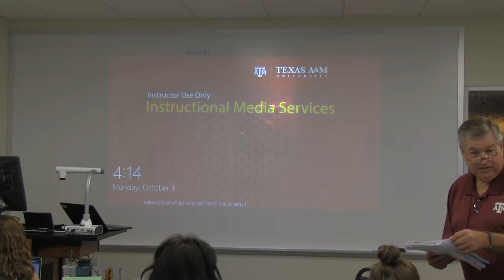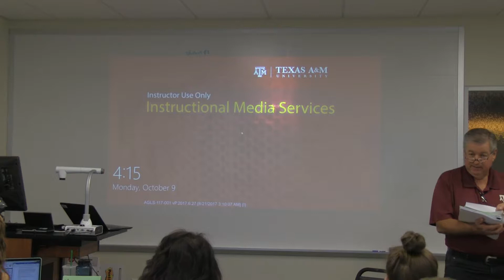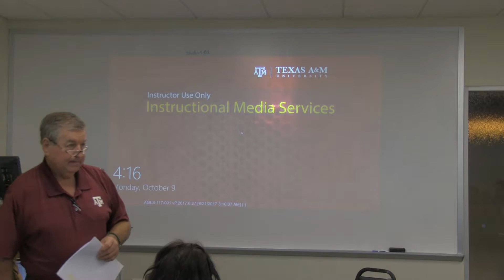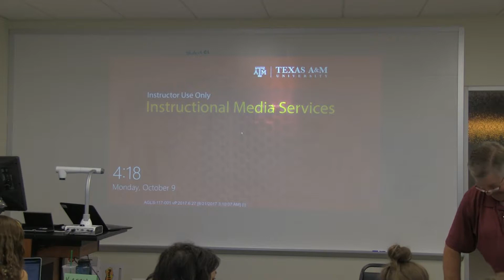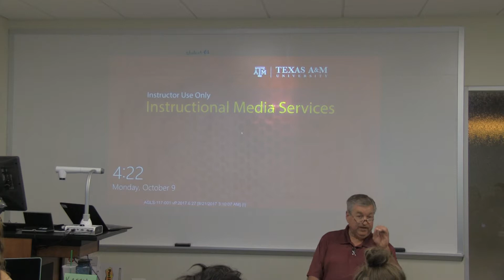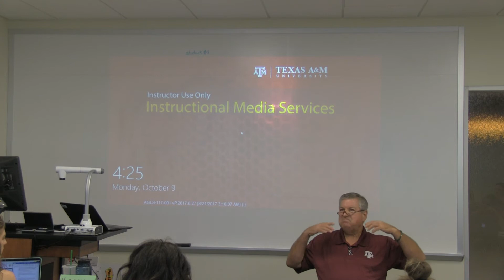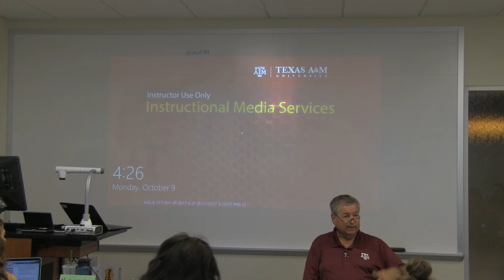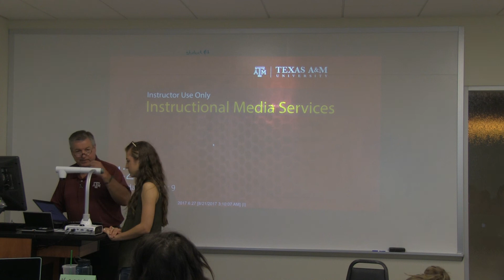00001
Dr. Briers Stat Class pt.2 10/9/17